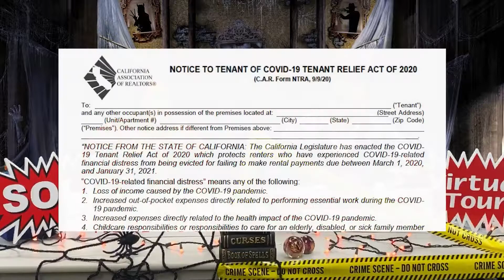OCTOBER CORNER 2020